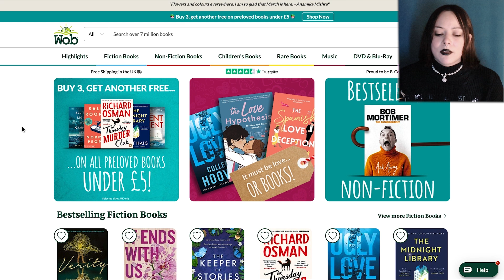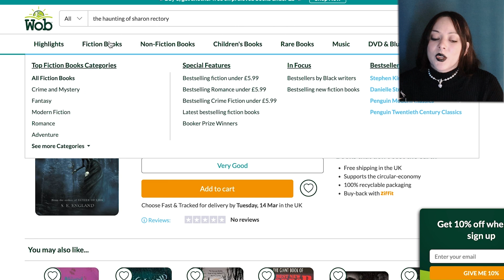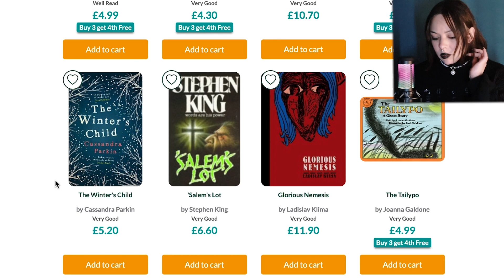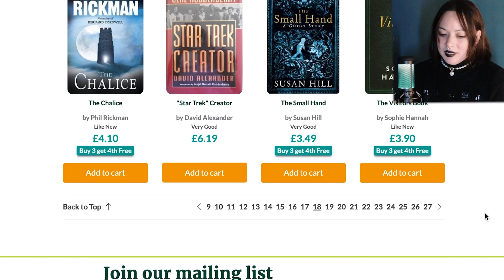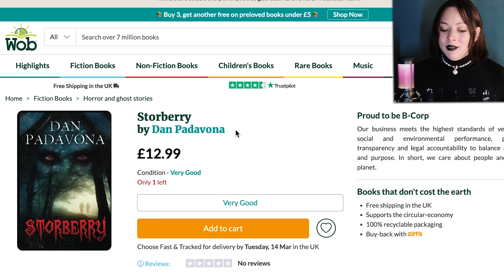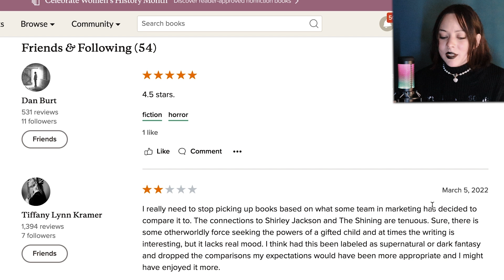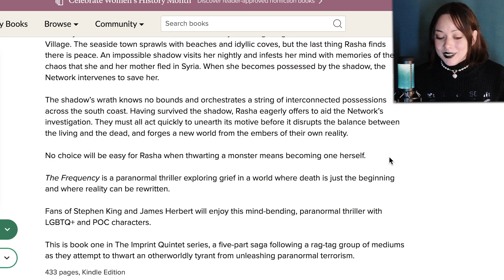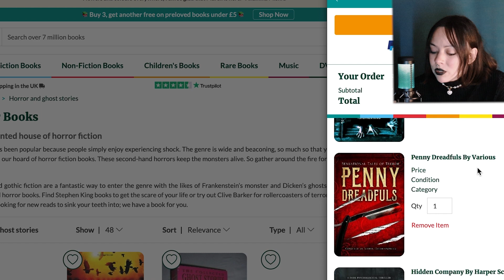Thrifting for Terror - Hunting for used spooky books 📚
Shopping online for used spooky books at WOB worldofbooks.com.

00:00 Hello!
01:18 Books on my list
02:20 Why I buy used books
07:03 Let the hunt begin! WOB
10:39 Covers can be deceiving
16:02 First round
19:08 Second Round
27:08 Horror Fans vs Readers
29:38 Wishful Reading
29:50 The Spoils

I *rarely* accept author requests to read their work. Unfortunately, I don't have enough free time to do them in a reasonable time frame. But if you are an Indie author who writes horror, you can submit your book here for a feature in my monthly indie horror showcases